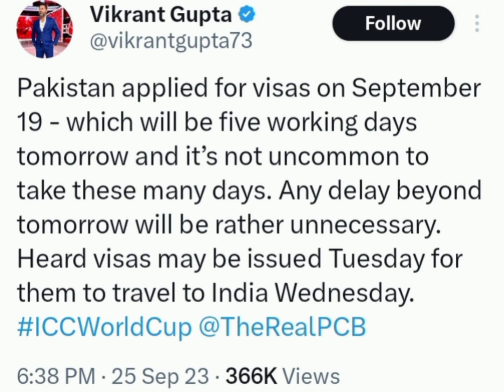Pakistan cricket team ko India ka visa Mil gaya. PCB na visa late apply kaya, Vikrant Gupta